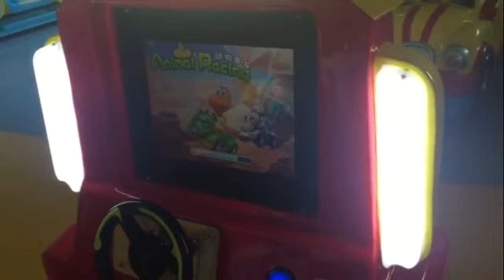Fire Engine | Game City